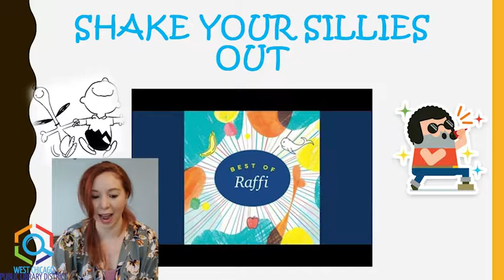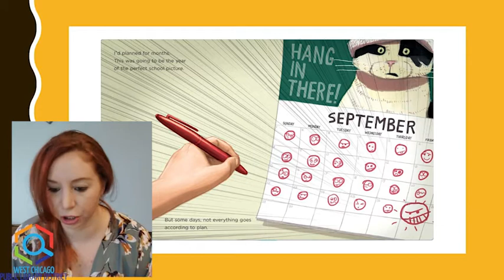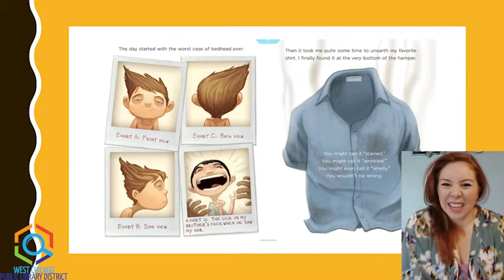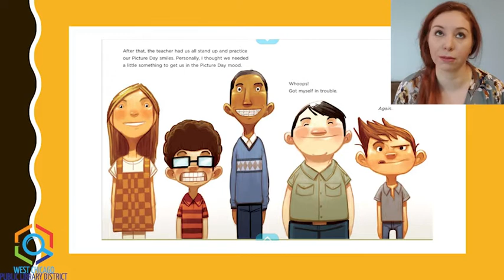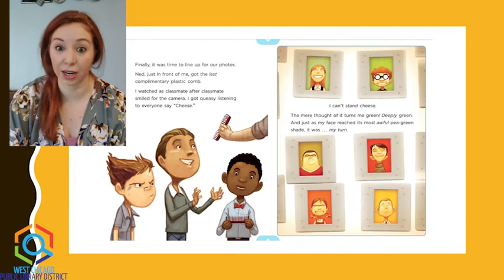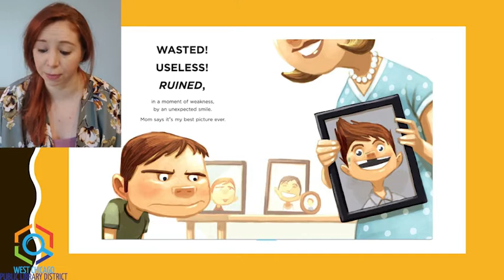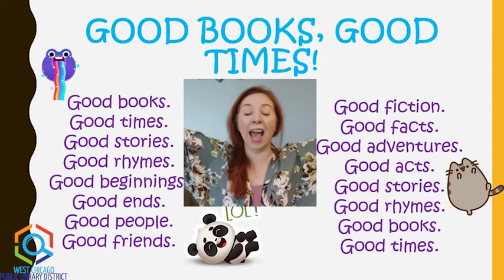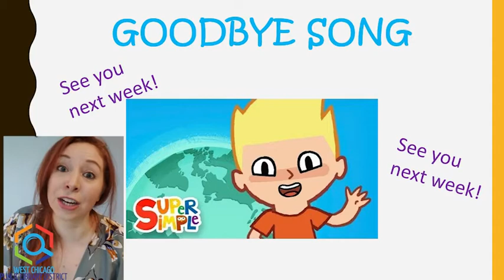Storytime: The Perfect School Picture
📷🥴Come dance, sing, and wiggle with us for storytime! Today we will be reading The Perfect School Picture. Watch below!

😃Stay on the lookout for this week's storytime challenge towards the end of the video.